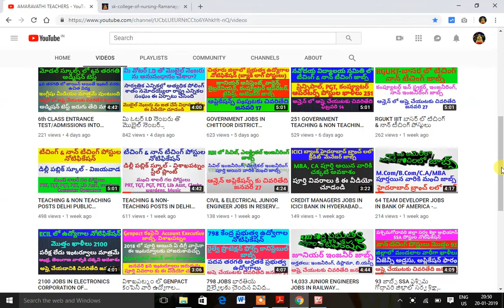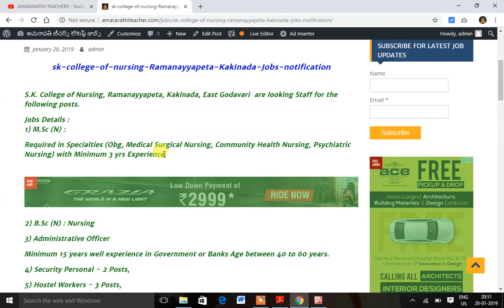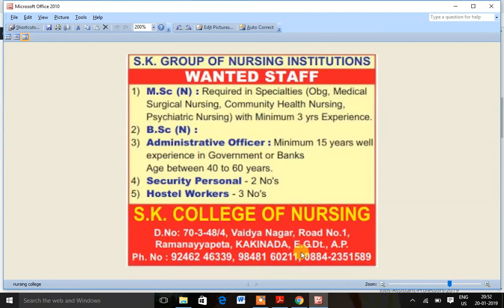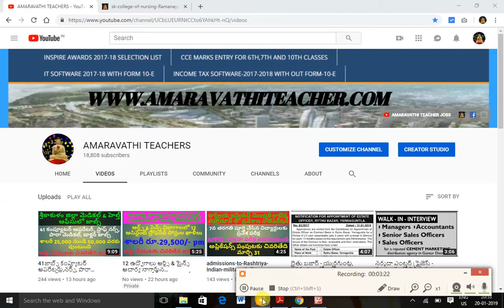PARAMEDICAL AND NURSING JOBS IN SK COLLEGE OF NURSING, KAKINADA